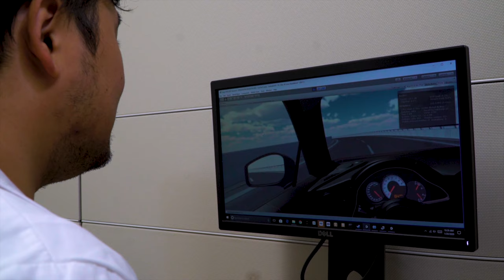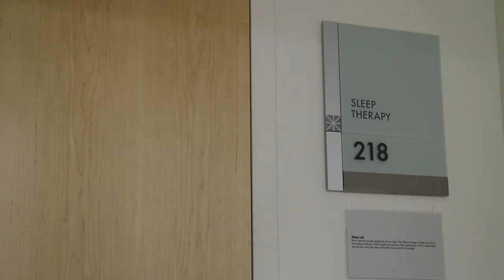Research Highlights at the Brain Institute